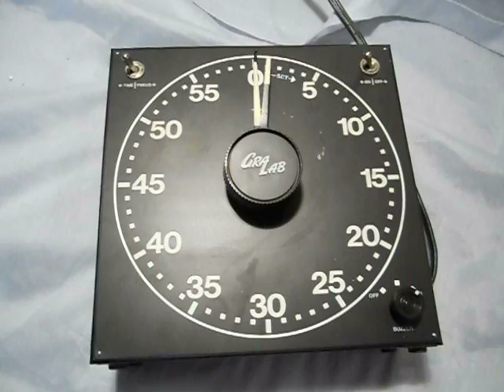Gralab Model 300 Photo Timer for sale Super Awesome fun Store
to purchase this item visit super awesome fun store on ebay

Vintage Gralab Model 300 Darkroom Timer

Very clean Gralab model 300 timer, tested and everything is working properly. Case is metal, not plastic like a lot of the newer Gralab timers. Guaranteed not to be DOA. Please e-mail with any questions for a quick response.

Model 300 features:

Contemporary, easy-to-read numerals on a large 6 1/2" diameter face. Numerals, dial and hands are luminous.
Setting knob for fast fingertip control.
Precision accuracy assured by electric synchronous motor.
Buzzer automatically signals end of developing period...can be set for desired volume.
Sturdy metal case.
Black, texture, non-slip finish has contemporary look.
Three-wire grounded cord.
Condition: Used